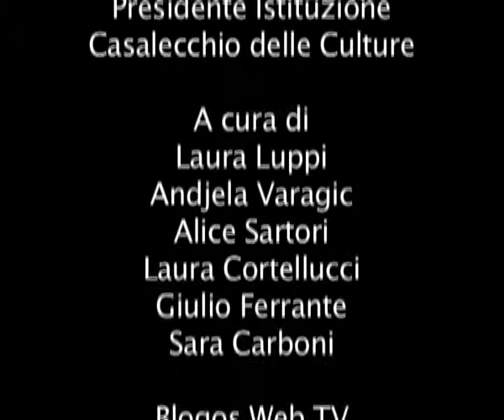Paola Parenti - Il futuro volta le spalle alle mafie - PS 10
22 novembre 2010 - Casa della Conoscenza
Conferenza stampa di presentazione di "Il futuro volta le spalle alle mafie"
all'interno della VI Edizione di Politicamente Scorretto
Casalecchio di Reno (BO) - 26-28 novembre 2010
A cura di Casalecchio delle Culture - Istituzione dei Servizi Culturali del Comune di Casalecchio di Reno (BO)

Paola Parenti
Presidente Istituzione Casalecchio delle Culture

A cura di Blogos Web TV: Laura Luppi, Laura Cortellucci, Andjela Varagic, Alice Sartori, Sara Carboni, Giulio Ferrante